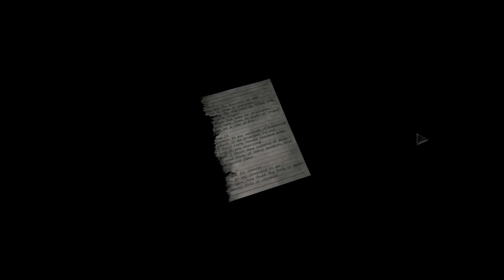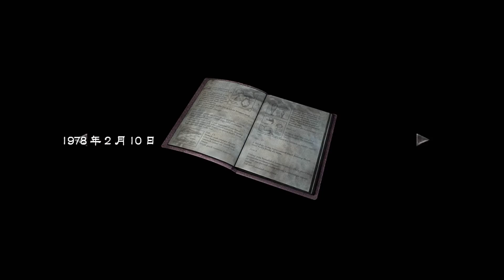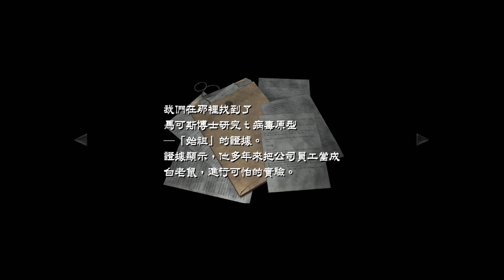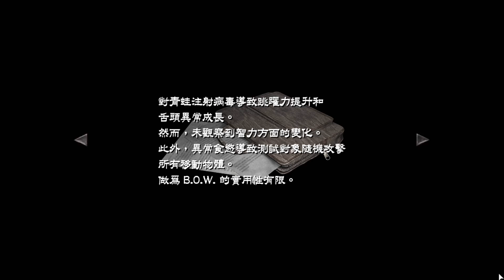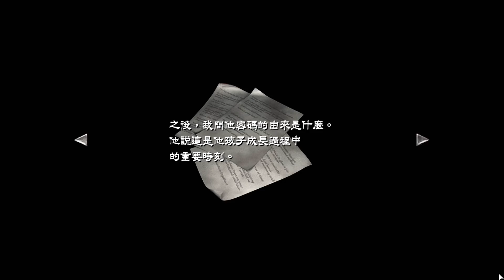Resident Evil 0 HD Remastered《惡靈古堡0 重製版》Part 6 - 末班車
Resident Evil 0 HD Remastered , before the mansion, before the destruction of Raccoon City, there was Resident Evil 0. Now remastered with improved visuals and sounds, as well as the all-new Wesker Mode, there's never been a better time to experience the origins of the Resident Evil story.

Resident Evil 0 HD Remastered 揭示促使整個Resident Evil系列發生的事件－－Mansion Incident背後的真相。這個重製版維持了故事及遊戲的原本性外，同時加入優化了的HD畫面、5.1環迴立體聲道、可選擇之現代化控制以及寬屏電視兼容性。準備好去發現潛伏在惡魔起源的恐怖秘密吧！